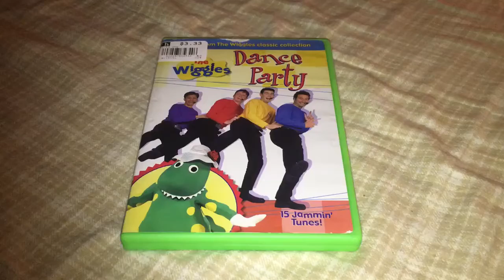Do you have this DVD?#12